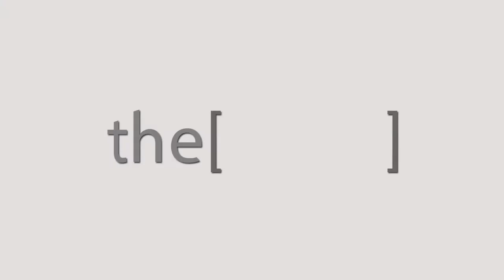أسباب الفشل الكلوى وطرق الوقاية لتجنب حدوثه / دكتور محمد عبدالجواد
الدكتور/ محمد عبد الجواد
أخصائي أمراض الكلى بمركز الكلى والمسالك البولية بالإسكندرية
The Clinic